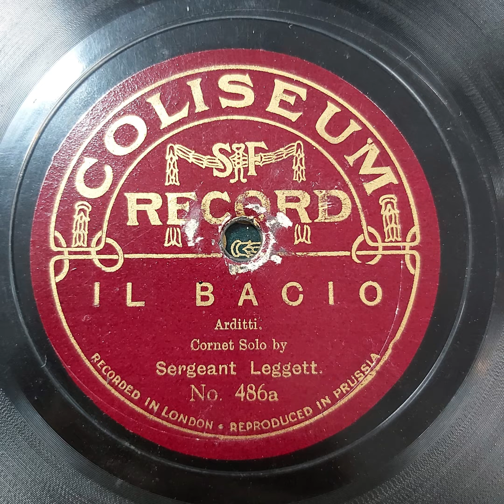IL BACIO Arditi cornet solo played by Sergeant Leggett COLISEUM 486